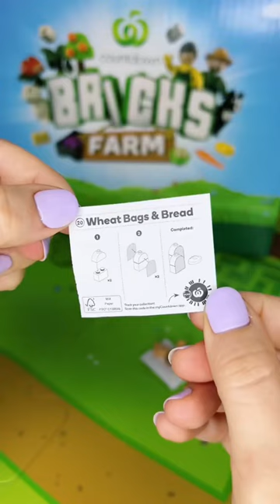Opening 20/40 - Wheat Bags & Bread | Countdown Farm Bricks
Partnership with Countdown New Zealand

AMAZON WISHLIST  →
💰DISCOUNTS & FREEBIES 💰

GALAXY PROJECTOR →
As seen in my videos

MAPIFUL →
Custom Maps and Posters

HONEY →
Chrome Extension that Finds Discounts For You!

SPACESHIP RENTALS →
Campervan rentals in Aus & NZ

MISSGUIDED →
CHELSEA BADGER for $20 OFF your first order

UBER →
CHELSB8 for $10 OFF your First Ride!